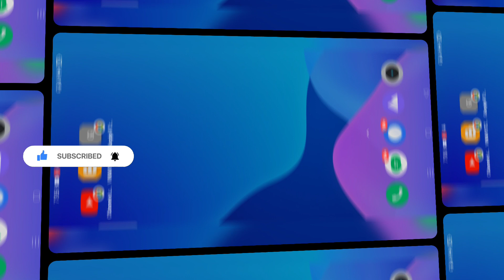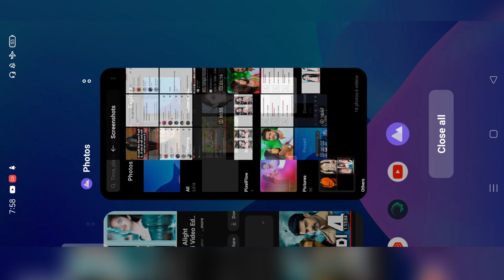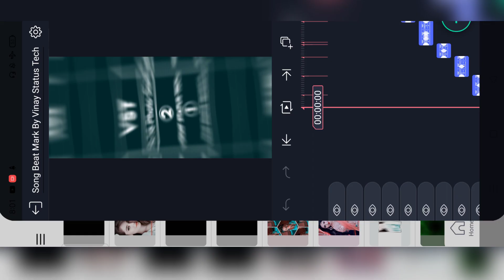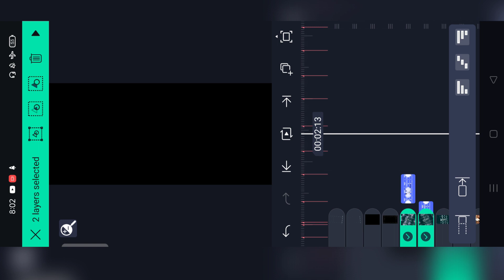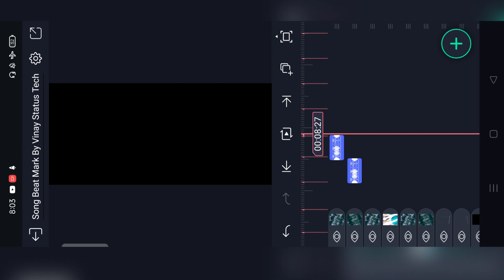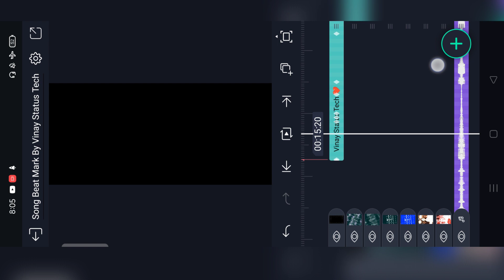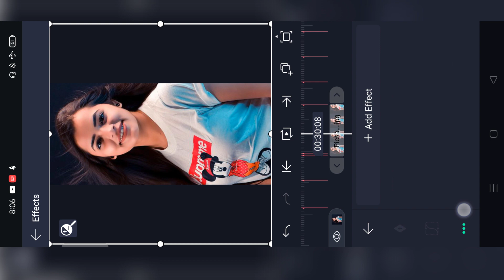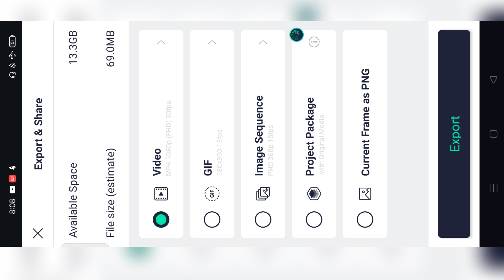💪Alight Motion Bhojpuri Dj Status Editing | Alight Motion Bhojpuri Video Editing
___🚩WELCOME_TO_MY_CHANNEL🚩____

⭕ALL METERIAL ⭕

♻️मटेरियल को डाउनलोड कैसे करें
How To Download My All Meterial

Your queries.

alight motion

3d video editing alight motion

alight motion

Alight Motion

pawan singh dj status

pawan singh video editing 2022

bhojpuri video editing kaise karen

bhojpuri video editing kaise kare mobile se

bhojpuri video editing song

bhojpuri video editing software

alight motion bhojpuri status

alight motion bhojpuri song

alight motion bhojpuri

alight motion bhojpuri editing

alight motion bhojpuri status video

alight motion bhojpuri dj